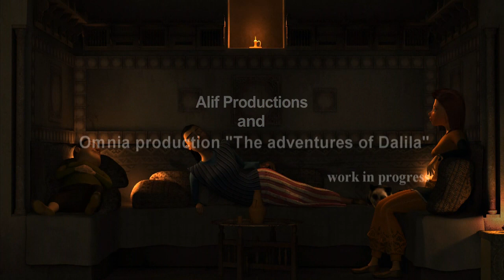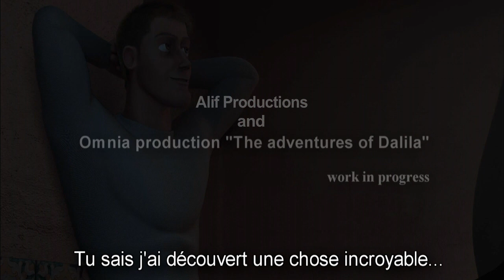Trailer KENZA 5 min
Trailer Kenza de Taieb Jellouli (Version arabe sous-titrée français)